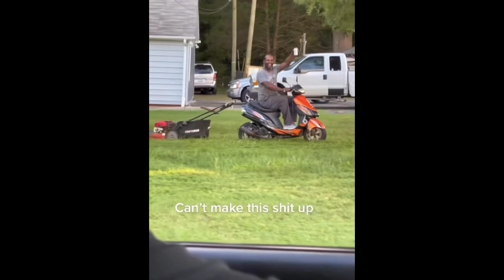Can’t Make This Up 🤣🤣